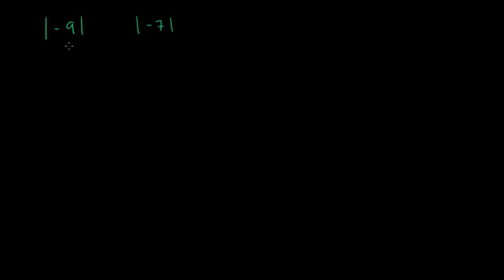השוואת ערכים מוחלטים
כיצד משווים ערכים מוחלטים
Comparing Absolute Values